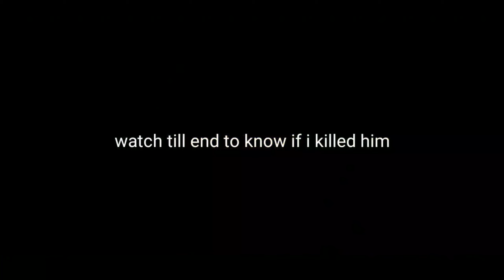CARRYING MY TEAM LIKE NOTHING| PUBG MOBILE GAMEPLAY(18 KILLS)